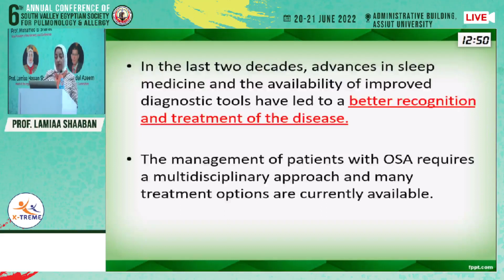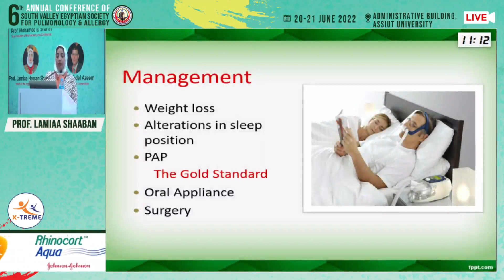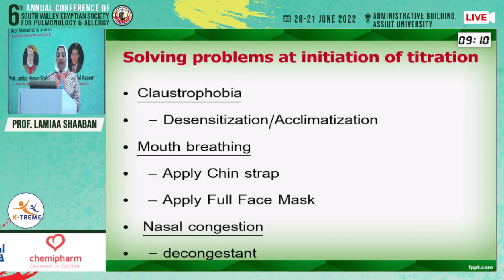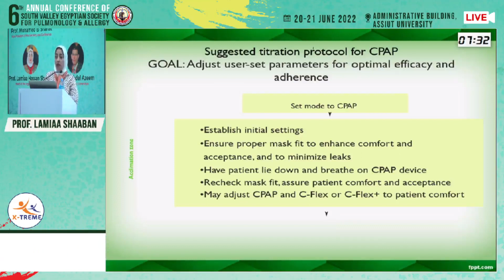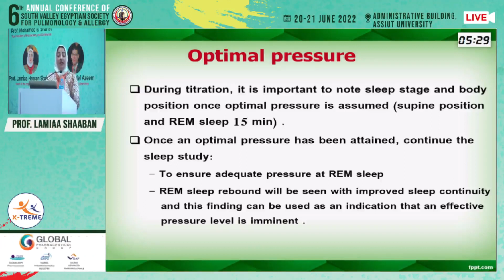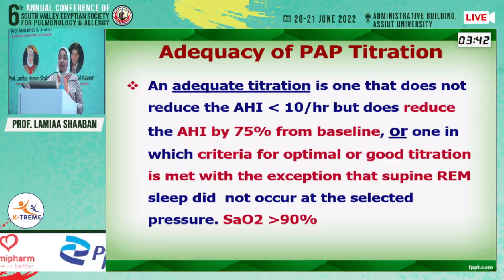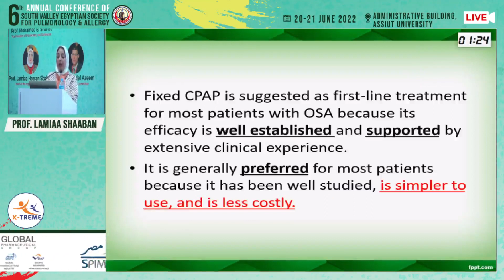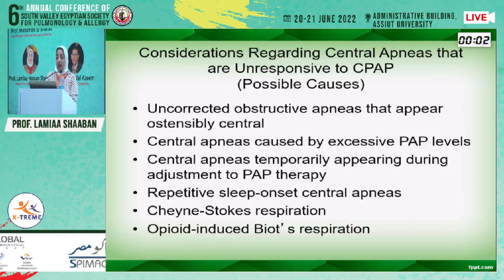Prof: Lamiaa Shaaban - PAP titration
Conference Name : 6th Annual Conference for Pulmonology & Allergy - Assiut Days